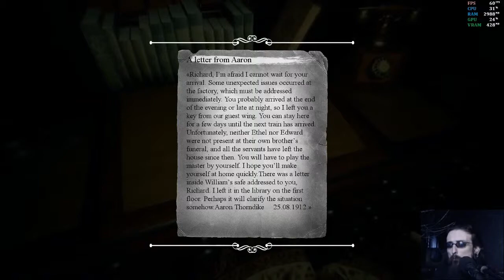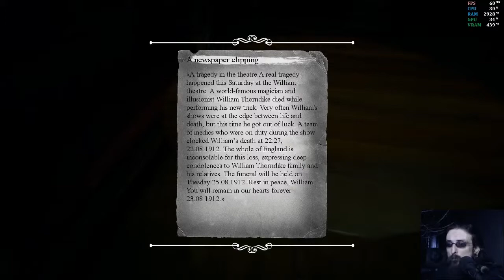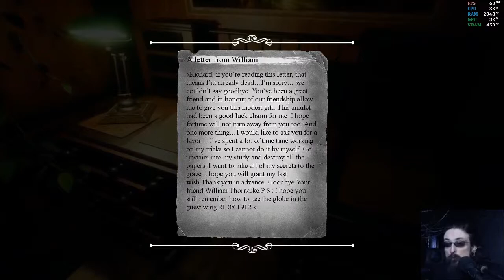Panacea: Last Will | Chapter 1 | Part 1